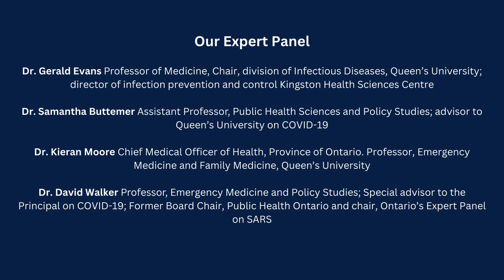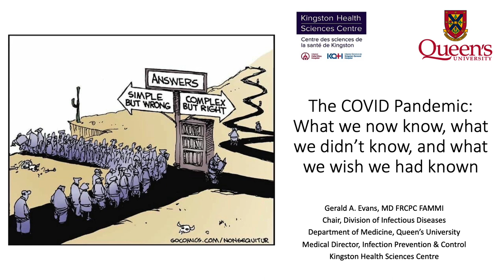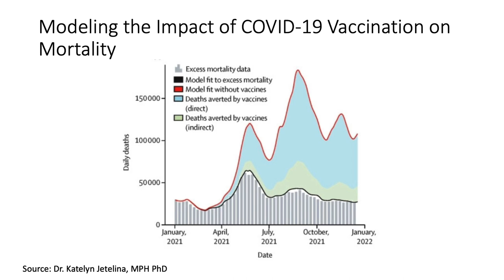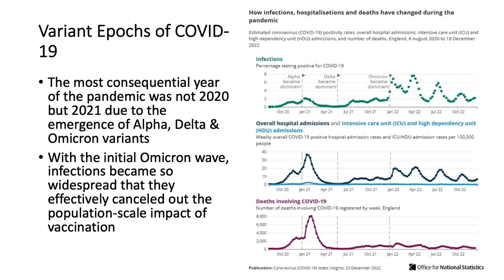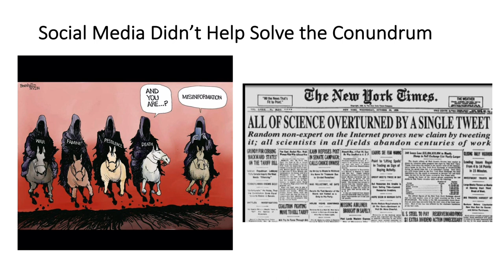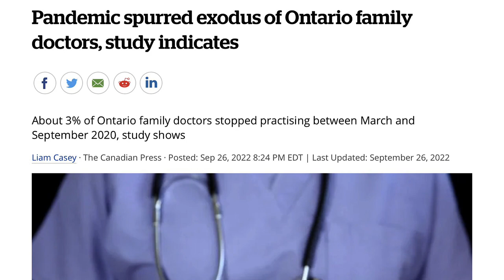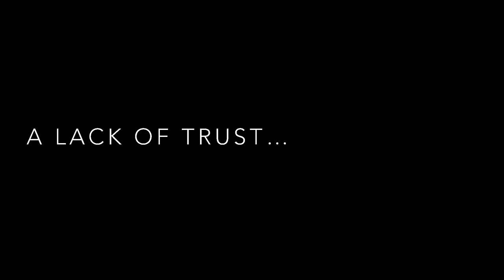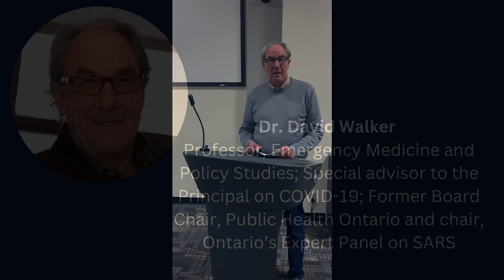Queens SPS COVID Panel 4.0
Panelists, Dr. S Buttemer, Dr. G Evans, Dr. K Moore and Dr. D Walker focus on what we didn't know what we know now and what we wished we had known, the expected and unexpected and policies and principles for next time. We have re-recorded Dr Walker's addresses in this version.